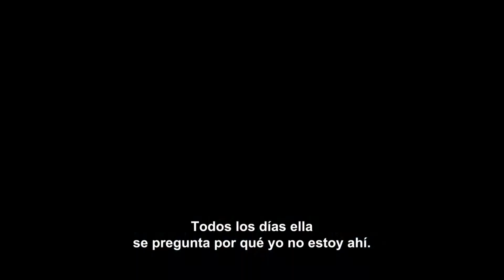Intriga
De parte de Corazón Films llega "Intriga", estelarizada por los nominados al Oscar Hugh Jackman ("Les Misérables") y Jake Gyllenhaal ("Brokeback Mountain"), bajo la dirección de Denis Villeneuve, quien estuvo al frente de la película de lengua extranjera nominada al Oscar, "Incendies".
¿Qué tal lejos irías para proteger a tu familia? Keller Dover (Hugh Jackman) enfrenta la peor pesadilla de cualquier padre. Su hija de seis años, Anna, está perdida, junto con su pequeña amiga, Joy, y conforme pasan las horas, todos empiezan a entrar en pánico. La mejor pista que tienen es una deteriorada casa rodante que había estado estacionada en su calle momentos antes. A la cabeza de la investigación, el Detective Loki (Jake Gyllenhaal) arresta al conductor, Alex Jones (Paul Dano), pero por falta de evidencia se ve forzado a liberarlo.
Mientras la policía sigue varias pistas y la presión aumenta, sabiendo que la vida de su hija está en peligro, el frenético Dover decide que no tiene otra opción más que tomar el asunto en sus manos. ¿Pero qué tan lejos irá este padre desesperado para proteger a su familia?
Estelarizada por Jackman y Gyllenhaal, el thriller dramático "Intriga" cuenta con un elenco de estrellas, incluyendo la nominada al Osca Viola Davis ("The Help", "Doubt"), la nominada al Globo de Oro Maria Bello ("A History of Violence", "The Cooler") y el nominado al Oscar Terrence Howard ("Hustle & Flow"), con la ganadora del Premio de la Academia Melissa Leo ("The Fighter") y Paul Deno.